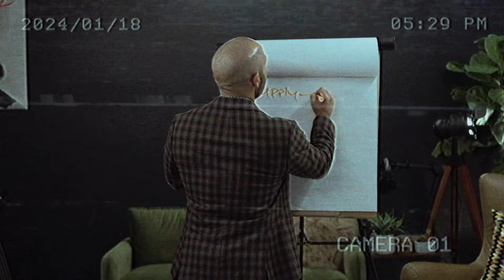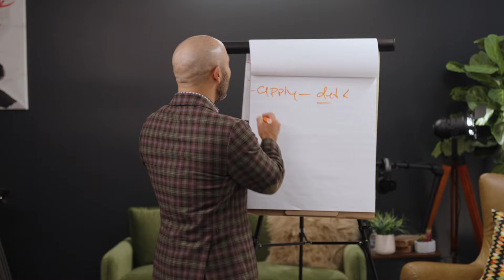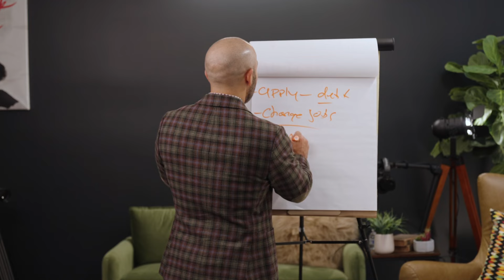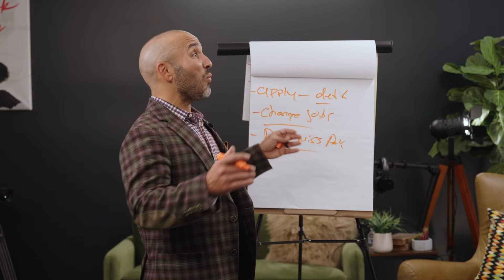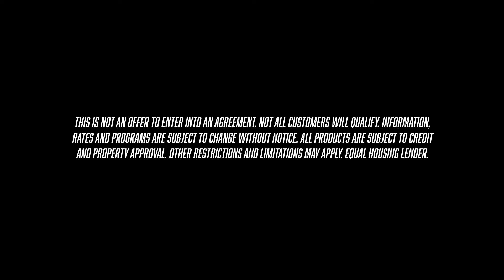Costly Mistakes veterans Should AVOID when Applying for a VA Loan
In today's video I discuss some often times overlooked mistakes that can avoid derailing your VA Loan approval.

WE SERVE VETERANS NATIONWIDE with ALL of their VA Home Loan Financing Needs.

1. Check your eligibility and receive a personalized evaluation of your VA Loan
3. Book a FREE 15 minute phone call with Jimmy

Jimmy Vercellino, Mortgage Loan Originator/Regional Residential Mortgage Director NMLS 184169 at First Western Trust

This is not an offer to enter into an agreement. Not all customers will qualify. Information, rates and programs are subject to change without notice. All products are subject to credit and property approval. Other restrictions and limitations may apply. Equal Housing Lender.